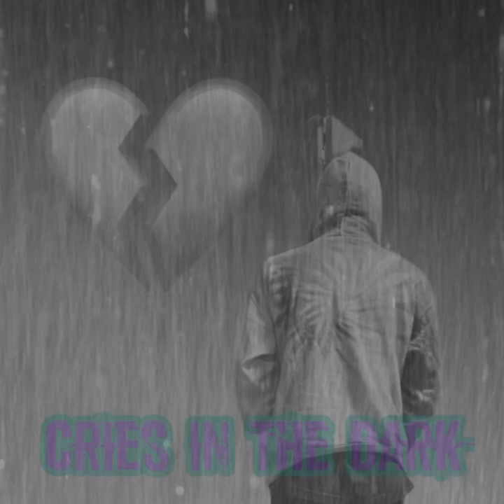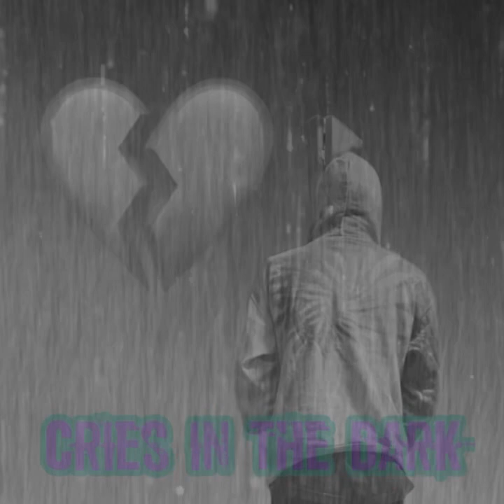Cries in the Dark {music video}